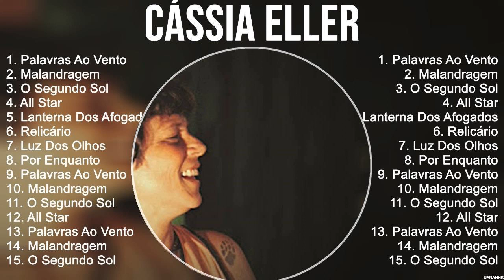Cássia Eller 2023 MIX ~ Top 10 Best Songs ~ Greatest Hits ~ Full Album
[00:00:00] - 01. P̲a̲̲la̲̲vra̲̲s A̲̲̲o̲̲ V̲e̲̲nto̲̲
[00:03:33] - 02. M̲a̲̲la̲̲ndra̲̲ge̲̲m
[00:07:32] - 03. O̲̲̲ S̲e̲̲gu̲̲ndo̲̲ S̲o̲̲l
[00:11:45] - 04. A̲̲̲ll S̲ta̲̲r
[00:15:35] - 05. L̲a̲̲nte̲̲rna̲̲ D̲o̲̲s A̲̲̲fo̲̲ga̲̲do̲̲s
[00:19:01] - 06. R̲e̲̲li̲̲cári̲̲o̲̲
[00:22:44] - 07. L̲u̲̲z D̲o̲̲s O̲̲̲lho̲̲s
[00:26:52] - 08. P̲o̲̲r E̲̲̲nqu̲̲a̲̲nto̲̲
[00:29:16] - 09. P̲o̲̲r E̲̲̲nqu̲̲a̲̲nto̲̲